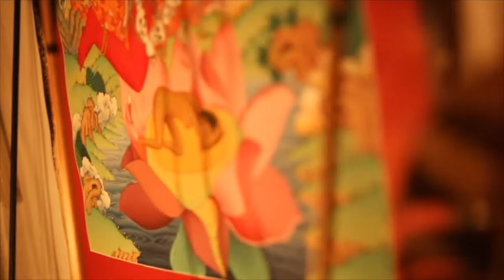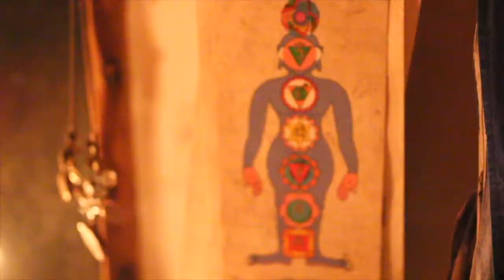Surrender Tantra at Aphrodities Temple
Creating and holding a deep space for touch, healing and the rewriting of our social and emotional history with openness, surrender and shear being. This is a space to explore vulnerability, letting go and allowing, by connecting deeply with our own bodies and allowing the holy to bring us home to ourselves and the immediate now.

As with all ritual, no words can be written here that will begin to touch upon what beauty, blossoming and waves may burst into life in the space we create together. But do come with all that you are, offer yourself up, be ready to dance, touch, play and be seen in all that you are and all you have ever been.